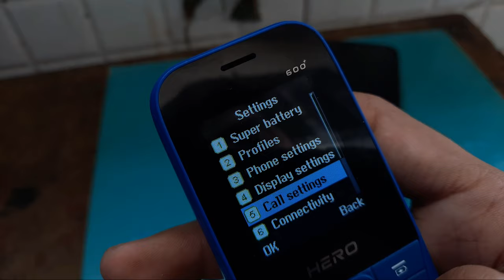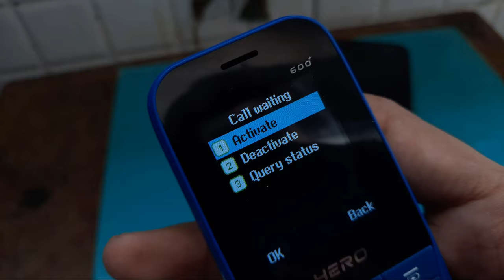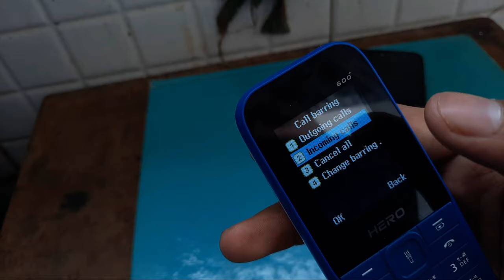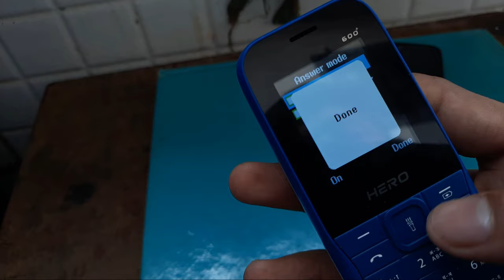Call Settings In Lava Keypad Phone Like Lava Hero 600 | A1 , Gem A9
Iss Video me maine bataya hai agar apko apke phone me call setting karni hai like  a  call time limit / Sim 1 Call Setting Advance Settings and black list or auto call recording or auto redial and call time reminder and call limit or reject by sms and answer mode or torch blink for calls or call waiting or call divert or call barring

Send Me Screenshots Of Your Problem in instagram👇

Talk soon,
Abid Akay